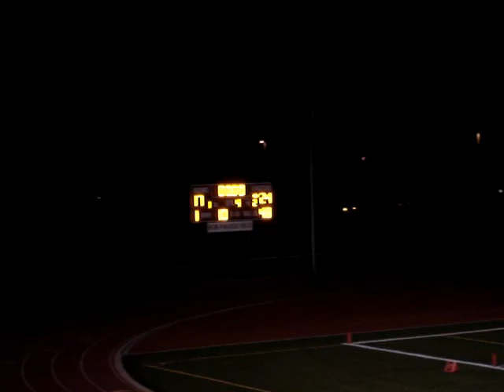2012 Kingman Bulldogs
A highlights video of the 2012 Kingman Football Team.  They finished the season 4-6, the best they have been since 2000.

Song: Twenty 4 Seven - Keep On Tryin